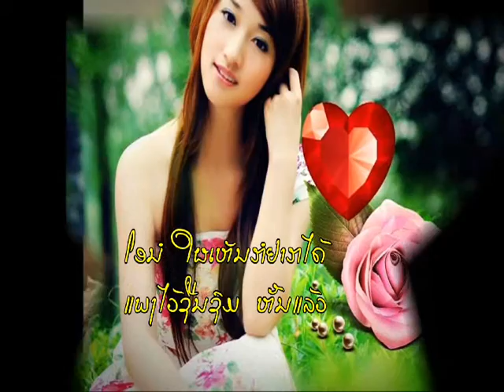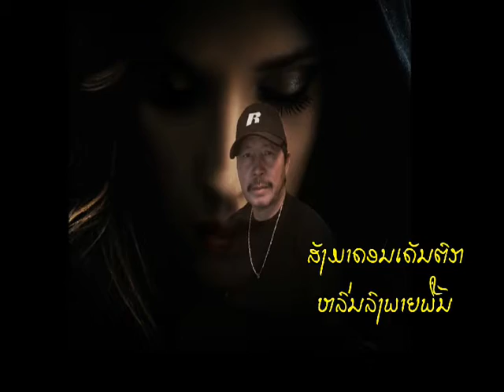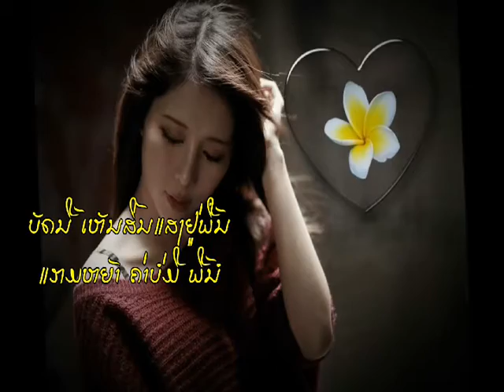Falling Star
ດາວ​ສິ້ນ​ແສງ  ສ້າງ​ຂຶນ​ໂດຍ:
ຫຸມ​ພັນ ສາຍ​ຝົນ